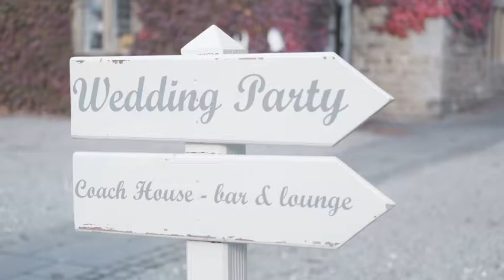Lydia & Craig 💍🤍🎬 wedding trailer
Headlam Hall